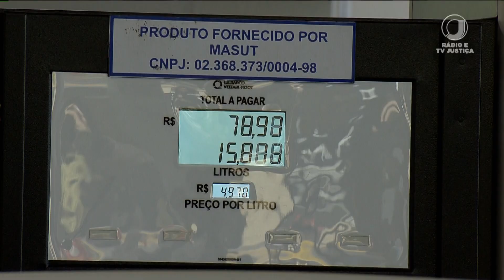📺 JJ2 - Supremo define alcance de decisão sobre exclusão do ICMS da base de cálculo do PIS-Cofins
Supremo Tribunal Federal define alcance de decisão sobre exclusão do ICMS da base de cálculo do PIS-Cofins. A medida não alcança os tributos gerados por fatos anteriores a março de 2017, quando a matéria foi julgada pela Corte.